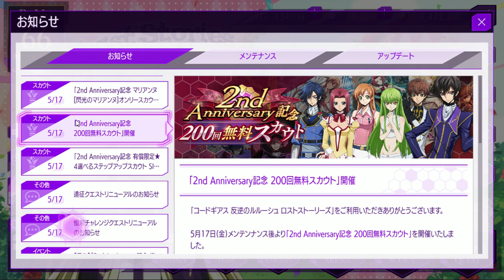Code Geass: Lost Story (2th Anniversary) Mark Alice: Nunnally in Wonderland [Part 1]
Account 2
2th Anniversary
Nannully in Wonder land [Part 1]
Waring! there are no Battels

Link to AppMedia: ★ 4 Lelouch (A Lively Tea Party)
Link to AppMedia: ★ 4 main character (the main character of the story?)

0:00 Greetings
0:17 Look at New Stuff & Talk about New Stuff
9:31 Look at KMF Coloring
12:17 Daily Free Pull
12:57 2th Anniversary Free 10 Pull (2 attempts)
15:58 2th Anniversary Marianne Only Pull
18:25 Mark Alice Wonderland Nunnally Pick Up Scout SIDE:A (2 attempts)
22:18 Background Change (Skip if you Want)